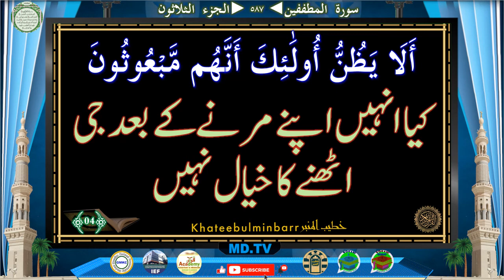Page: 587 Surah Al Infitar Ayat 001-019 Surah Al Mutaffifin Ayat 001-004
Page: *587*
*Surah Al Infitar Ayat 001-019*
*Surah Al Mutaffifin Ayat 001-004*

Time Ayat
1:13 01
1:28 02
1:44 03
2:18 04
2:27 05
3:05 06
3:33 07
4:06 08
4:33 09
4:55 10
5:06 11
5:14 12
6:03 13
6:13 14
6:22 15
6:37 16
7:06 17
7:14 18
7:31 19

8:52 01
9:08 02
9:28 03
10:12 04

Jazakallah Khairan
KahteebulMinbar Team